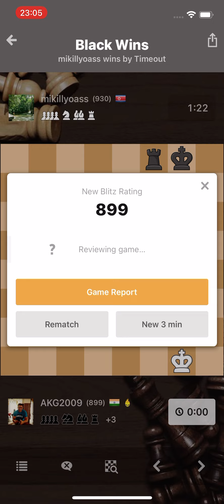Reliance Jio Fiber Pathetic speed and connectivity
Watch how due to pathetic Broadband speed from Jio Fiber, a player from North Korea defeats a player in India on chess.com